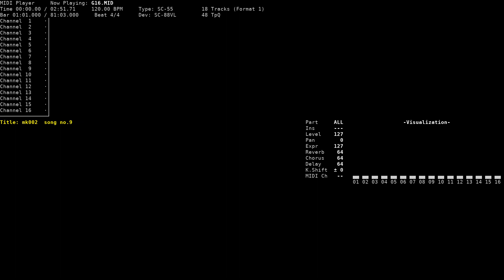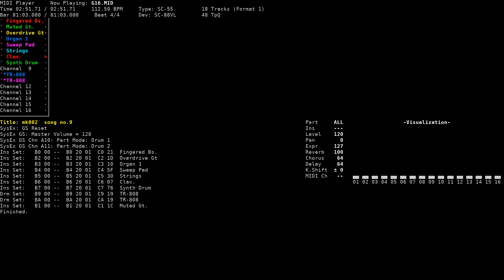Field 3 - Lilith (NEC PC-9801, SC-55/88)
Title: Field 3
Game name: Lilith / リリス
Composer: Kazumichi Moegi
System: NEC PC-9801
Sound version: GS (SC-55/88)
Playback device: Roland SC-88VL
Source: game rip (G16.M, MMD format, extracted from DISK_A.LIB), converted to MID using mmd2mid
Internal title: mk002  song no.9